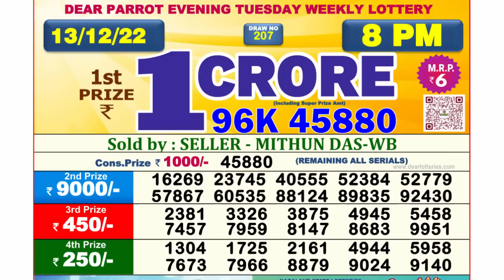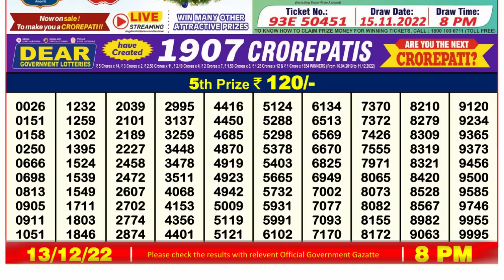Nagaland Lottery Sambad Live 8pm 13.12.21